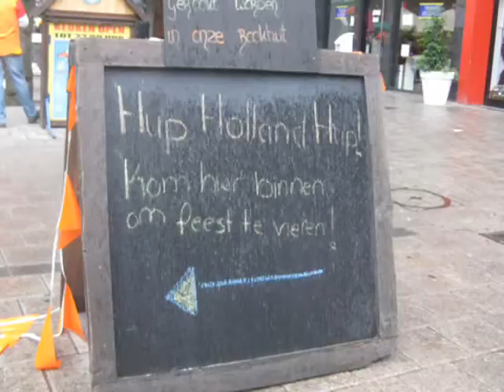Nederland World Cup Tribute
Filmed at the Netherlands vs. Norway World Cup Qualifier in Feyenoord Stadium, Rotterdam on June 10, 2009. Nederland 2, Noorwegen 0